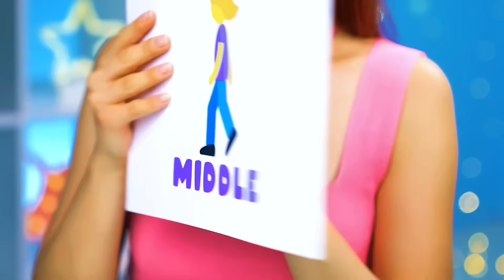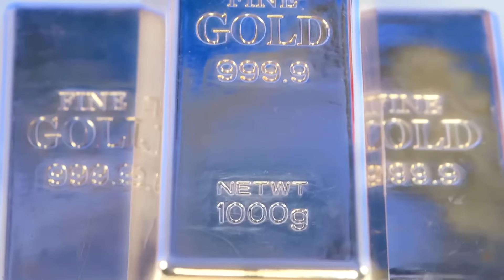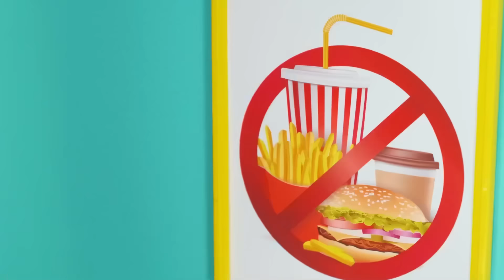Wyzwanie Szybkie, Normalne lub Wolne Jedzenie | Epicka Bitwa na Jedzenie od TeenDO Challenge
Niektórzy lubią jeść szybko, inni odwrotnie! Nowe wyzwanie zaczyna się już teraz, dołącz do nas!